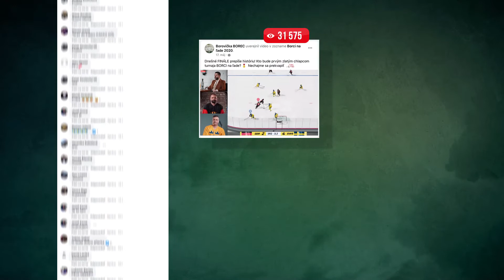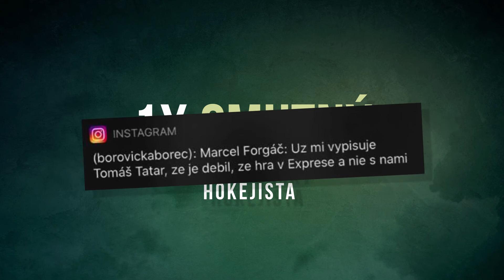Borovička Borec | Borci na ľade 2020 | Zlatý Klinec 2020 - Case study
Borovička Borec mala byť partnerom Majstrovstiev sveta v ľadovom hokeji, ktoré sa však pre pandémiu koronavírusu neuskutočnili. Agentúra Mannschaft prišla s ideou, ako priniesť hokejovú atmosféru fanúšikom v online prostredí a vznikol tak turnaj Borci na ľade 2020.

Kampaň získala 3 shortlisty v kategóriách Media (Branded Content), Promo&Activation (B2C event) a Kreativita v čase korony.